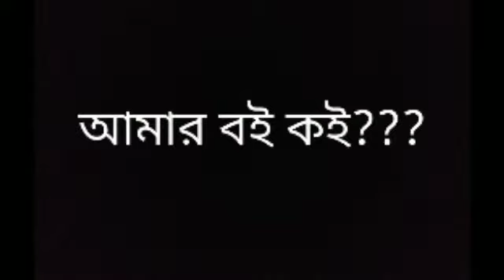Jishu Debnath speaking on right to read movement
Right to Read আন্দোলনের নতুন সূচনা হিসেবে FSD শুরু করল 'আমার বই কই' এই নতুন প্রচারণাটি।
বাংলা বইয়ের প্রকাশক ও দেশের সরকার গুলোর কাছে Accessible Book এর দাবি জানিয়ে আমরা প্রশ্ন তুলছি 'আমার বই কই???

(Protest Disabled Student Organization Kolkata Jadavpur University)